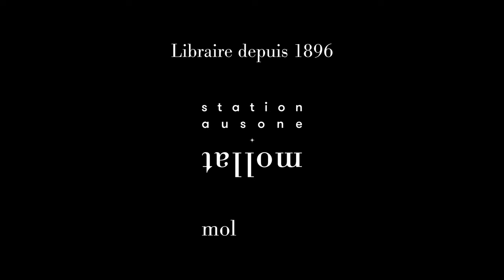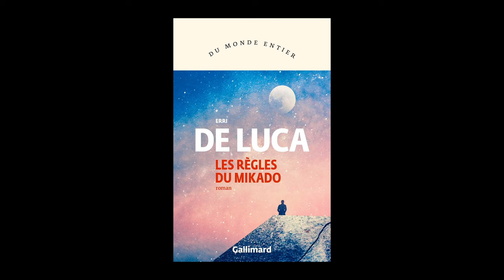Erri de Luca - Les règles du mikado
À l'occasion du festival "America" qui s'est déroulé du 26 au 29 septembre 2024 à Vincennes, Erri de Luca vous présente son ouvrage "Les règles du mikado" aux éditions Gallimard.